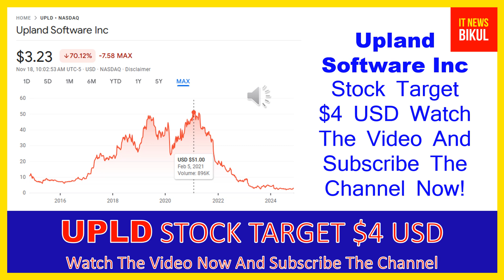UPLD Stock - Upland Software Inc Stock Breaking News Today | UPLD Stock Price Prediction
UPLD Stock - Upland Software Inc Stock Breaking News Today | UPLD Stock Price Prediction | UPLD Stock Target